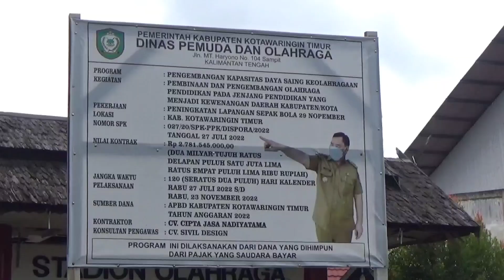RENOVASI STADION TERUS BERJALAN, HUJAN TIDAK JADI KENDALA